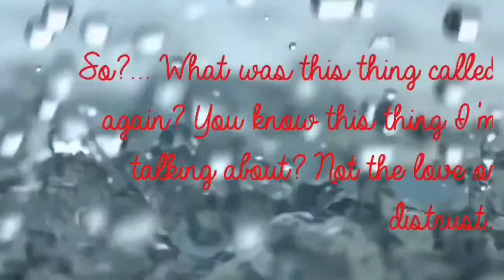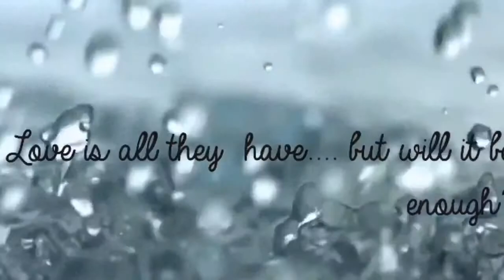Oasis (only on Wattpad!)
Sequel to Pyramids.